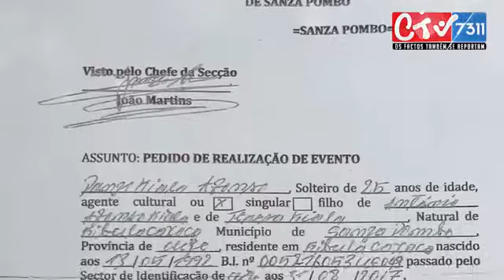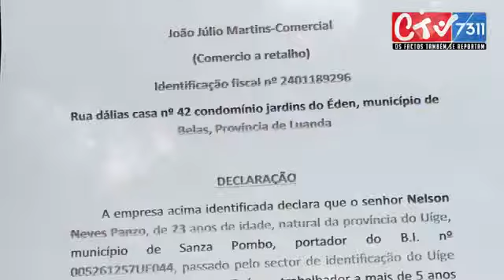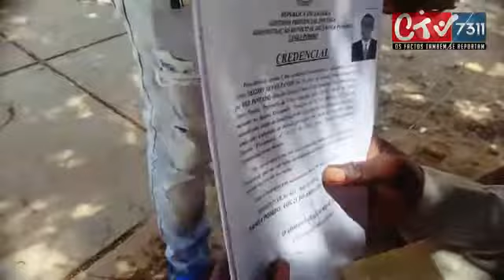Sanza Pombo Director Municipal da cultura BOICOTA atividade cultural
Denúncia pública
Director Municipal da cultura do do SANZA POMBO João Martins Boicota actividade cultural
O lesado vêm por meio deste solicitar aquém de direito para ajudar a resolver este caso.